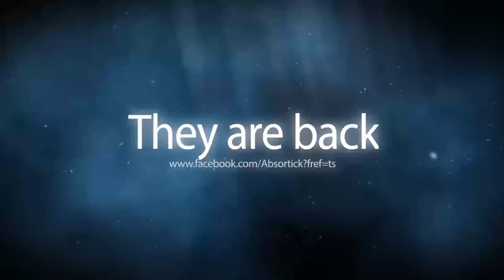Absortick - Promotion video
Our promo video made by Alen Zinaja.